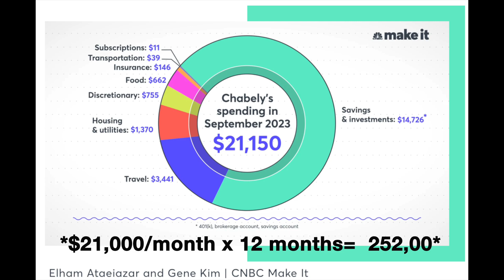Breaking Down CNBC's Anesthesiologist Assistant Feature! 💉💰 | Salary Peaks & September Splurges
Dive into the numbers with me as I react to CNBC Make It's spotlight on Anesthesiologist Assistant salaries! 💼💸 Discover the income potential in this high-stakes profession and get an exclusive peek into my September spending habits. 📊 This video is your backstage pass to the world of an Anesthesiologist Assistant. Hit play now and let's break it down together!